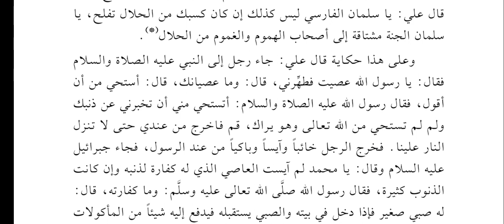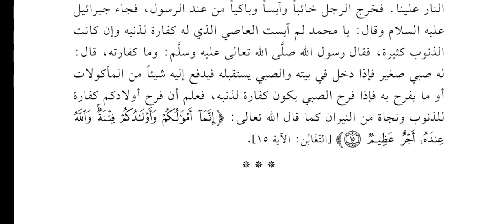26. Usfuriyyah/ Hadis Ke 22